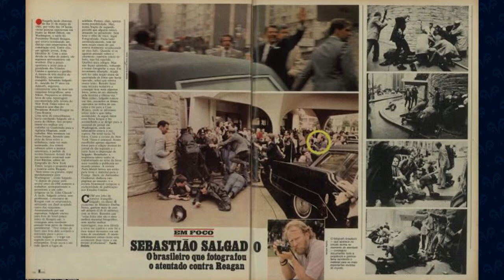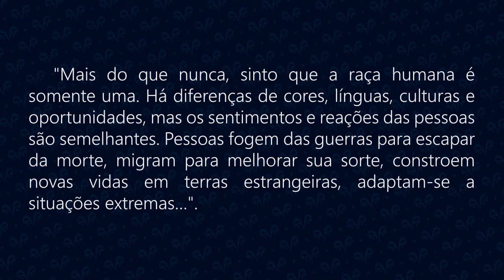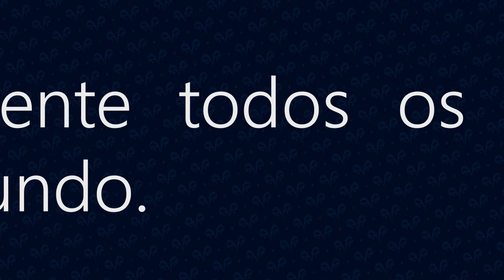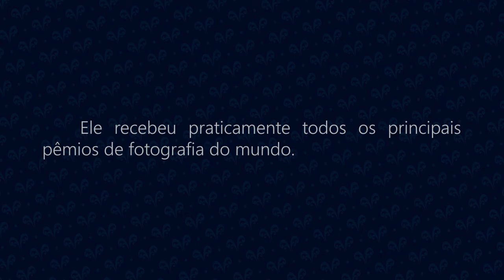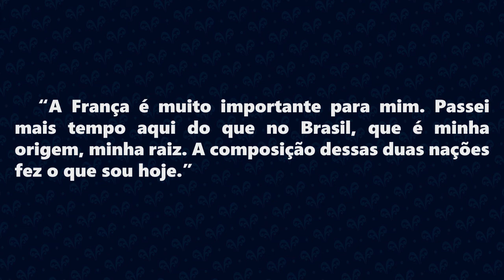CASES DE SUCESSO: SEBASTIÃO SALGADO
Gostou desse case? Manda pros seus amigos! Seu compartilhamento vale demais :D